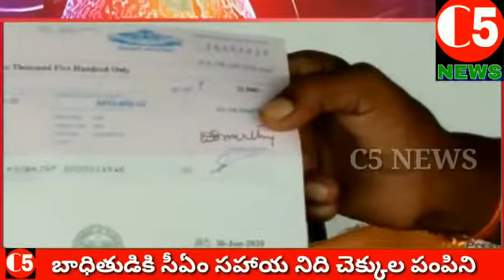బాధితుడికి సీఎం సహాయ నిధి చెక్కుల పంపిణి.|| C5 News || 06 / 08 / 2020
బాధితుడికి సీఎం సహాయ నిధి చెక్కుల పంపిణి.

ఆదిలాబాద్ జిల్లా నేరడిగొండ మండల లోని కిష్టాపూర్ గ్రామ సర్పంచ్ , సోలంకి గీత కరణ్ సింగ్.

 ముఖ్యమంత్రి సహాయనిధి నుంచి వచ్చిన చెక్కును శంకరపూర్ గ్రామానికి చెందిన గోపాల్ కు 22, 500 రూపాయల చెక్కును
 అంద చేశారు .

చెక్కును తీసుకున్న వ్యక్తి కెసిఆర్ గారు. మా పాలిట దైవం అని ఈ సందర్భంగా లబ్ధిదారుడు అన్నాడు. ఇలాంటి బీద వాళ్లను ఆదుకొని ప్రజల గుండెల్లో తెలంగాణ రాష్ట్ర ముఖ్యమంత్రి కేసీఆర్ గారు. దేవుడిగా నిలిచిపోయారని సర్పంచ్ గీత కరణ్ సింగ్ ఈ సందర్భంగా తెలియ చేశారు.